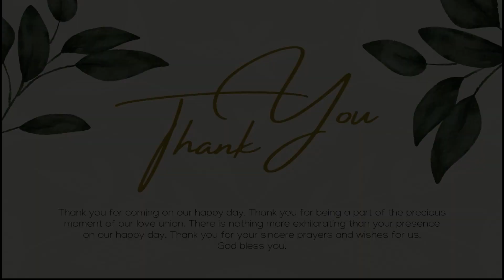Ultimate Off-Roading Adventure: Conquer the Wild Terrain#androidgameplay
Buckle up and get ready for an adrenaline-pumping off-roading adventure like no other! Join us as we take on rugged trails, steep inclines, and muddy tracks in the heart of the wilderness. In this video, we dive headfirst into the world of off-roading, showcasing the power and versatility of our vehicles as we conquer nature's toughest challenges.

We'll navigate through the roughest terrains, wade through mud, and climb over rocks, all while capturing the thrill of the off-roading experience. Whether you're a seasoned off-road enthusiast or just looking to explore the excitement of the great outdoors, this video has something for everyone.

Come along for the ride as we explore the untamed wilderness, push our 4x4 vehicles to the limit, and showcase the beauty of off-roading. It's time to get off the beaten path and embrace the thrill of the off-road world